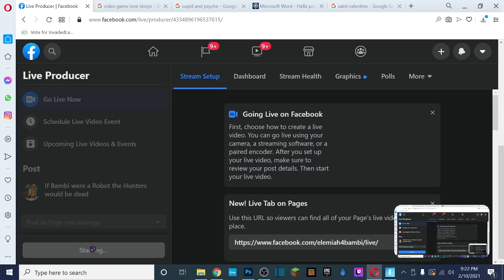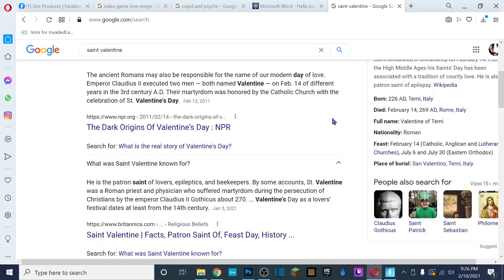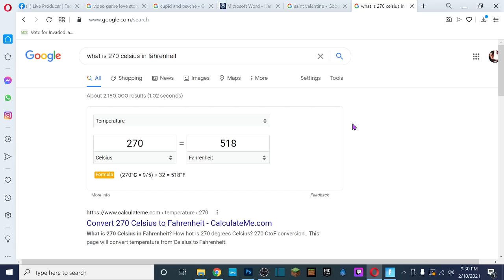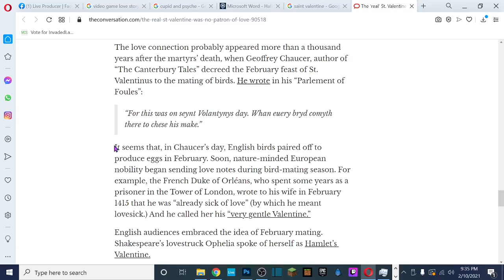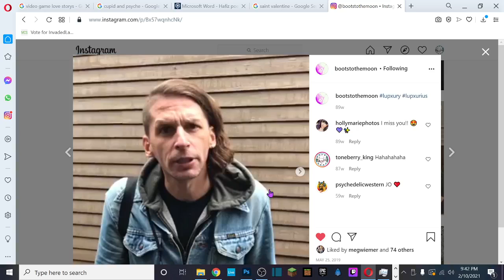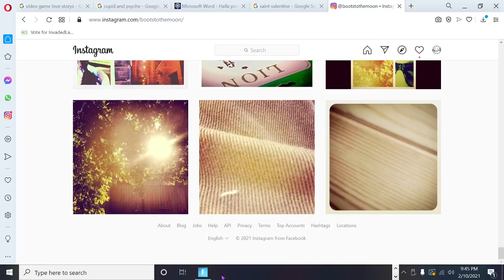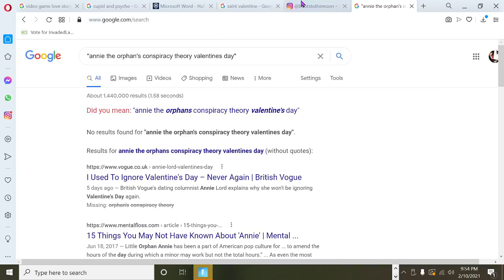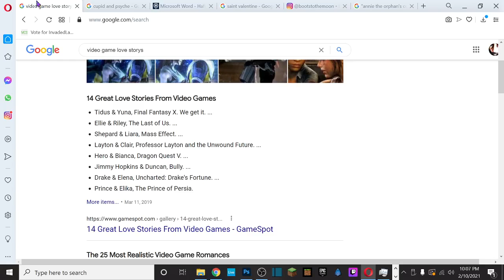10000000 1048408808975362 4412639977209912489 n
Guest This Episode:
BOOTS TO THE MOON